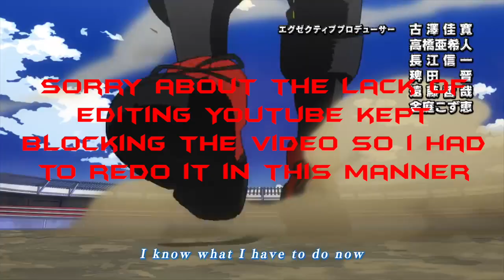I Don't Like My Hero Academia's Provisional License Exam Arc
With  My Hero Academia's Provisional License Exam Arc happening in the anime I figured now was a good time to give my thoughts on the arc.